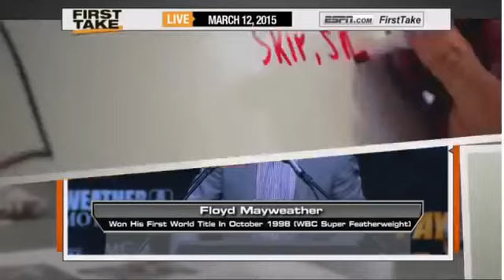ESPN First Take Floyd Mayweather acted Fake Classy During Mayweather vs Pacquiao Press Conference